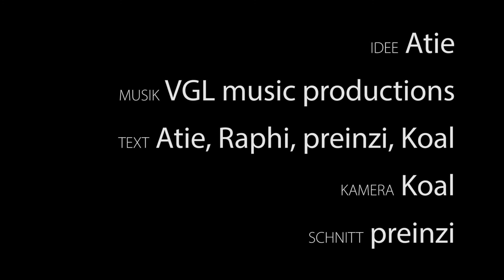Sommer Spörger Session 2018 Ankündigung